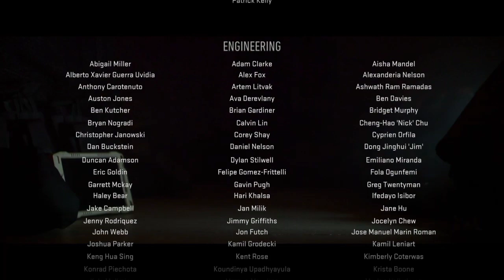CALL OF DUTY MODERN WARFARE 2 Gameplay Walkthrough Countdown ENDING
TOP GAMES CORNER brought you Mission Countdown of Call of duty Modern Warfare 2 in HD quality, played in very different way of action to make it more interesting and make it look new like a brand new day.

TOP GAMES CORNER  on YouTube covers all Open world games, Sports games, WWE games, Fighting games, Car games, in depth gameplay coverage of all the best games and more.